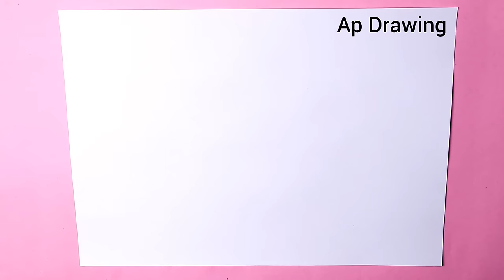Easy Drawing ! How draw cute Peacock from 2 number step by step | AP Drawing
today i am drawing Easy Drawing How draw cute  Peacock from 2 number step by step learning doodle art on paper